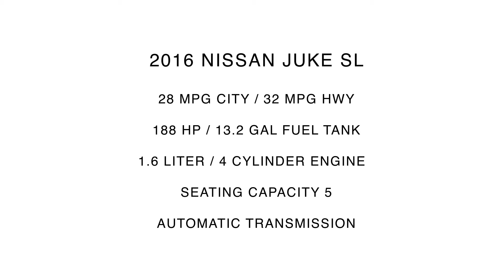2016 Nissan Juke SL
Take An Inside Out Tour Of Our Pre-Owned 2016 Nissan Juke SL  / ST#651142